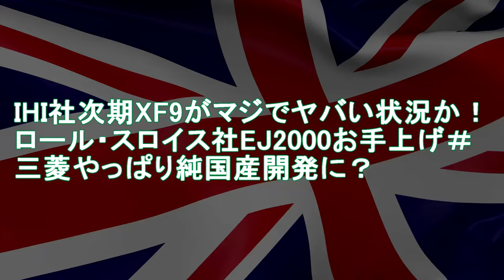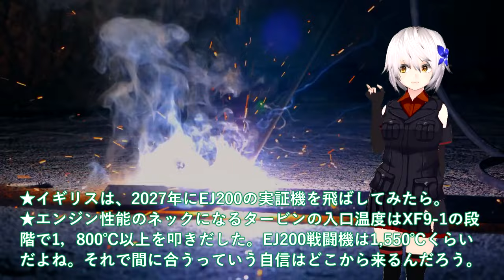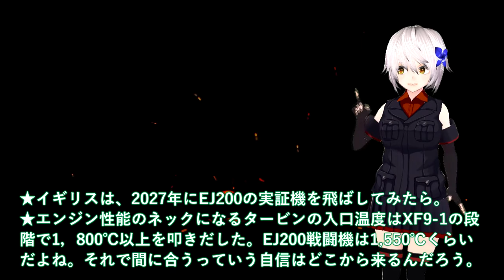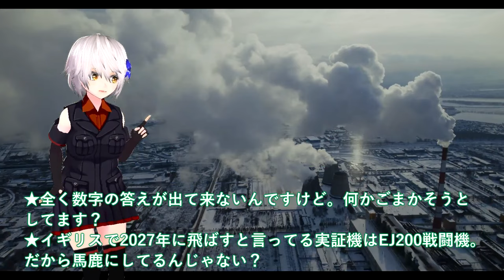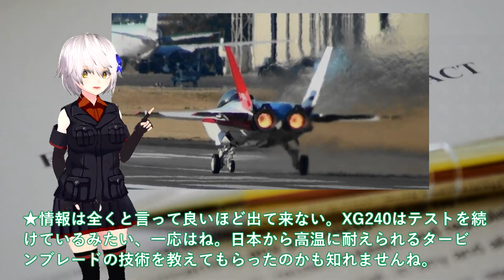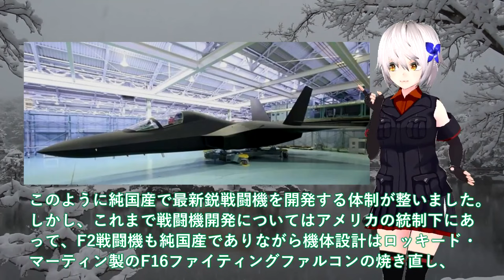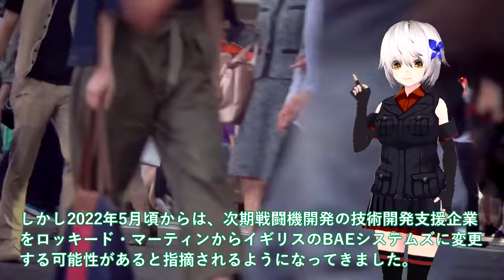【軍事解説】IHI社次期XF9がマジでヤバい状況か！ロール・スロイス社EJ2000お手上げ＃三菱やっぱり純国産開発に？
関連動画
【ゆっくり解説】IHI製のXF-9完成へ！高性能ぶりに中国が手のひら裏返し、「日本よ、ともに共同開発しよう！」(※ 動画内修正：FX9 ➡️ XF9)

引用・転載「出典：海上自衛隊ホームページ」
引用・転載「出典：航空自衛隊ホームページ」
引用・転載「出典：陸上自衛隊ホームページ」

【ゆっくり解説】F-3戦闘機の日本産エンジン「XF-9」を搭載できない理由が...